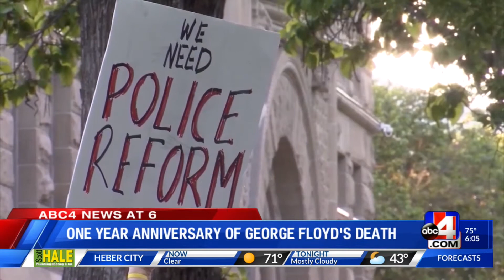One-year anniversary death of George Floyd